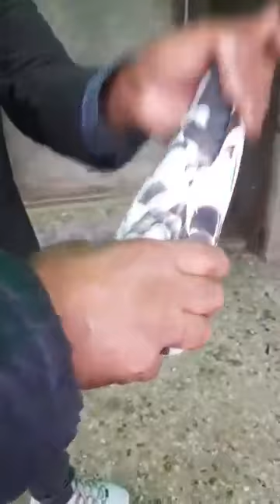My Home Breed Pigeons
A video channel who covers all pets and animals all over the Pakistan